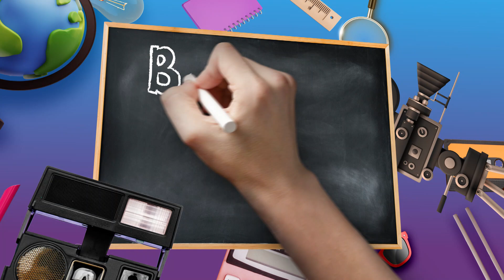Target Bahagia Kesulitan Membendung Air Mata - BAHAGIA LANGSUNG TUNAI